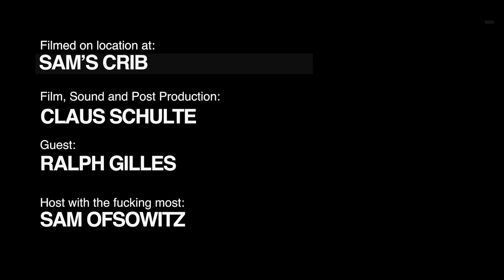CROWN UNFILTERED: Car Design Podcast - RALPH GILLES | PART 1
ABOUT RALPH:
Ralph is the Chief Design Officer for the Stellantis Group. This means that there are 15 brands that he oversees. These include Alfa Romeo, Chrysler, Citroën, Dodge, Jeep, Lancia, and Maserati.

I would suggest that you go and watch the first series of 'Abstract' on Netflix. It is a series that I keep referring to and I profess to have watched it almost as many times as 'Stepbrothers.'

It has had a profound impact on me and the reason that I am going on about it is that Ralph has casually got an episode dedicated solely to him and his work.

I have to admit that I was not completely cool in this talk with him. I was fangirling a little, and probably too aware of how insanely valuable his time is.

Needless to say, he was incredibly kind and full of wisdom on so many levels.

Ralph is an incredible leader that has achieved insane levels of success in, quite literally, record time, and all in the face of adversity.

It also needs to be said that you would be hard-pushed to find anyone with a negative word to say about him. Ralph has been vocal in his advocacy of teamwork and he knows that empowering his people results in everyone rising together.

I can't really say much else - Ralph is a total anomaly.

Thank you, Ralph!

Sam